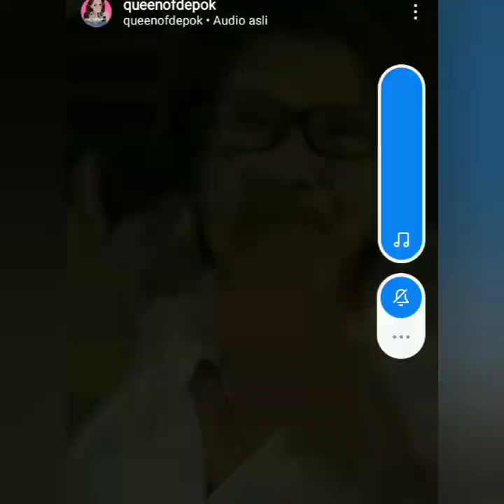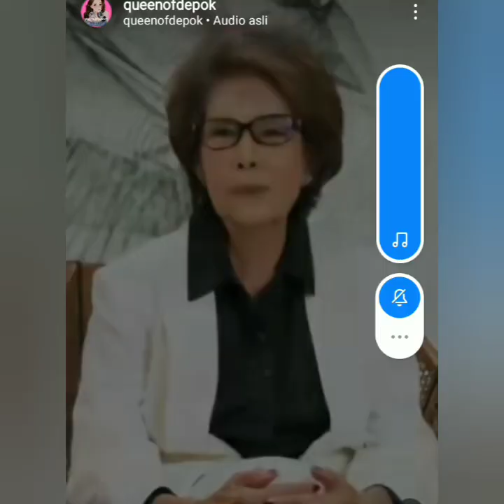BOY WILLIAM CIUM KENING AYU TING-TING. BIKIN BAPER SE-INDONESIA